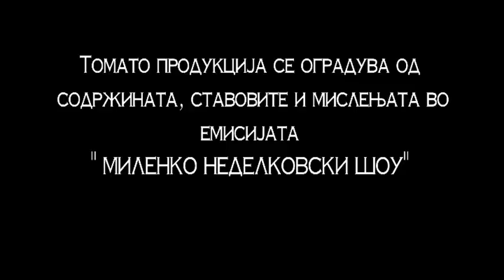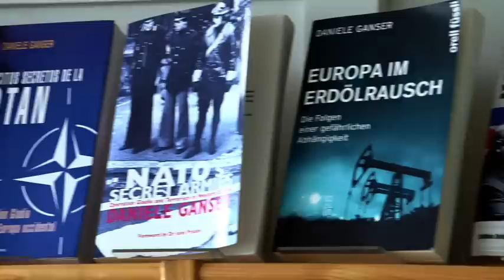Milenko Nedelkovski Show 29.05.2015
By Tomato Production